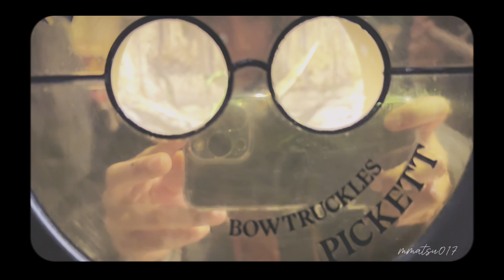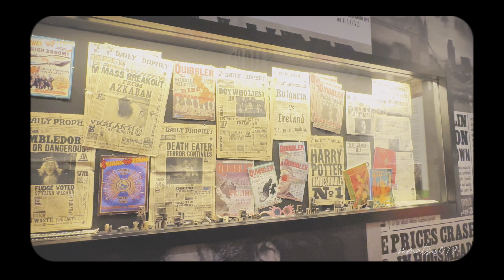Warner Bros. Studio Tour Tokyo – The Making of Harry Potter 🧙🪄🫧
The newest attraction in Tokyo, Japan This is the largest indoor Harry Potter attraction in the world and the first Warner Bros. Studio Tour to open in Asia.